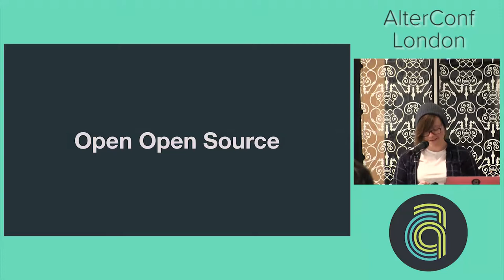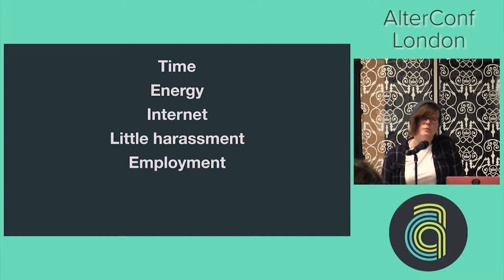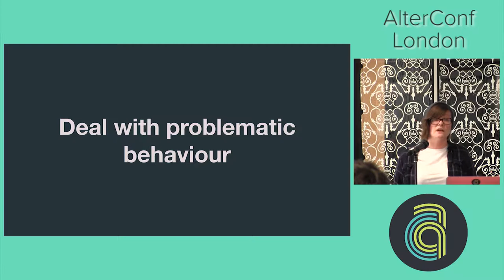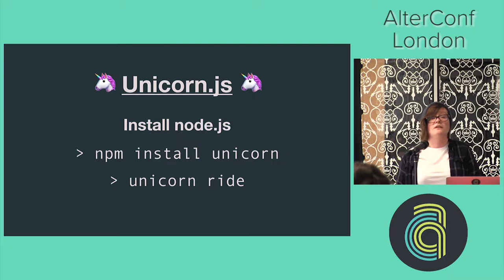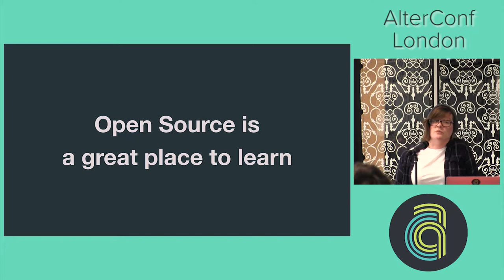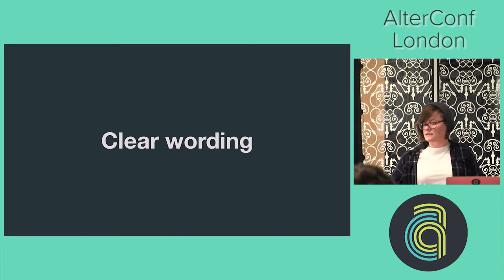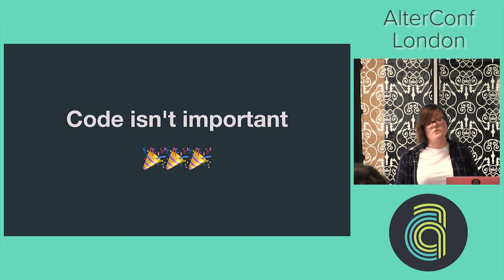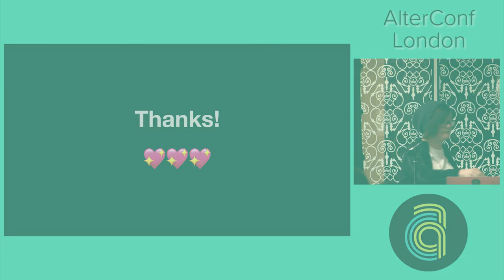AlterConf London 2017: Open Open Source by Charlotte Spencer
As maintainers and contributors, it is our job to make the experience of contributing enjoyable and worth the effort. We'll look at codes of conduct, GitHub issues, language and small impactful changes we can do to make your project more accessible.